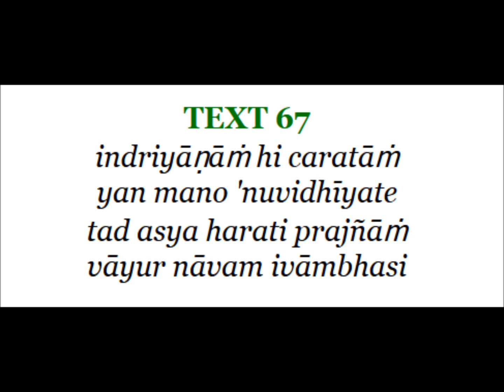Bhagavad Gita As It Is 2 67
Translation:
"As a boat on the water is swept away by a strong wind, even one of the senses on which the mind focuses can carry away a man's intelligence." Bhagavad Gita As It Is 2.67